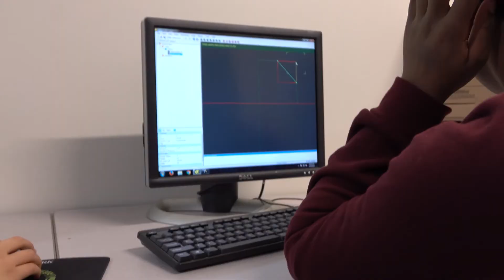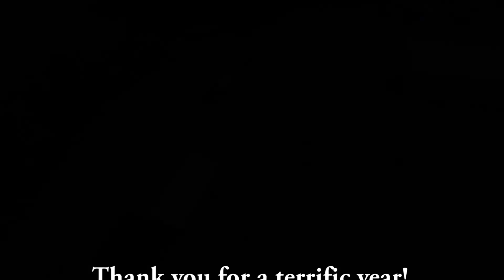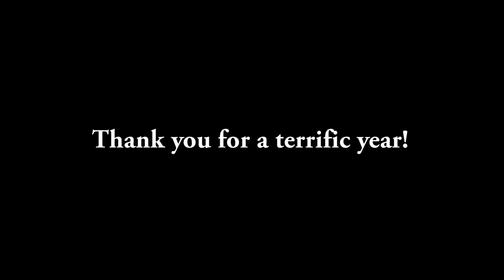Scenes from Summer Camp 2016